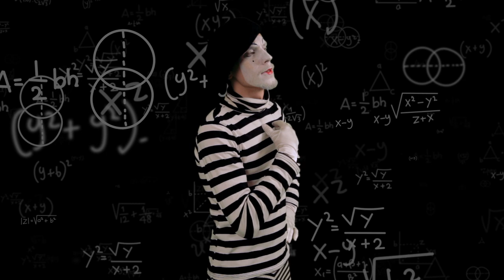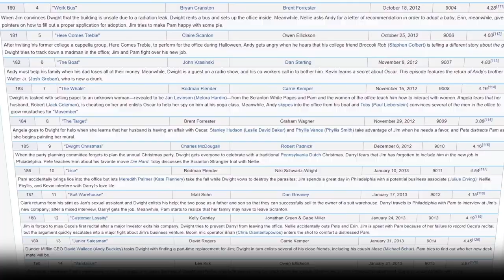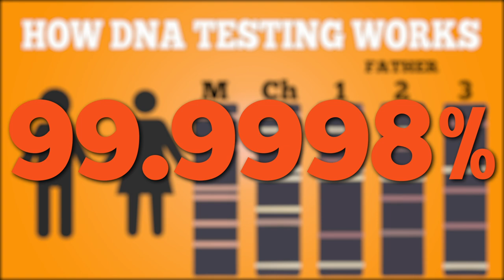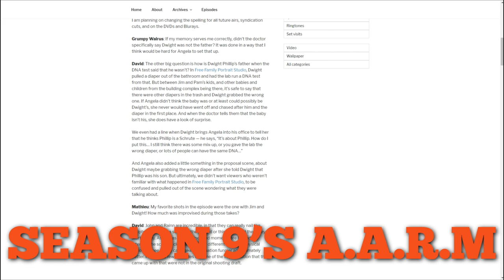Is Dwight The Father?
Let's take a look at one of the biggest plot holes in the entirety of The Office, if Dwight is actually the father of Phillip, he and Angela's son. Let's get into it.